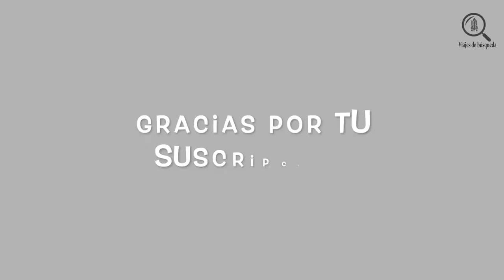Jesús Maldonado - Dosificación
El día 15 de diciembre del 2019 tuvimos (yo y mi otro yo) la oportunidad de viajar, conocer e interpretar algunas melodías sobre el río El Salto, en el municipio de El Naranjo, S.L.P. como parte del proyecto Viajes de búsqueda que junto a Néstor Rangel (También músico y guitarrista tampiqueño) comenzamos a emprender.

Me llamo Jesús Maldonado; soy músico, profesor, elefante, dragón, a ratos jaranero y girasol. Si has leído esta información y gustas pasar a visitarme... soy brazos, oídos, corazón, ventanas y puertas abiertas.